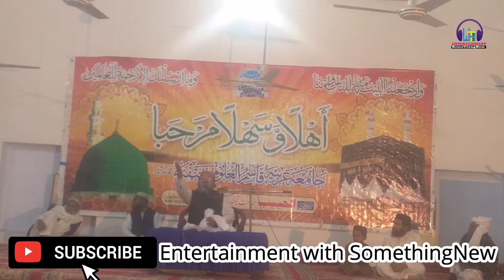Seerat.un.Nabi by Qari Muhammad Ibrahim | At Quaidabad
New Taqreer/ New Biyan

Jamia Arbiyah Qasim.ul.uloom Quaidabad

Program at Quaidabad
Distt Khushab

Entertainment with SomethingNew
Aamir Hayat Aamir

AttaUllah Bandialvi new program at Quaidabad Distt Khushab Punjab Pakistan

Tur Jawan Ik Waar Tay Mawa Labdia nai Heart Touching Kalam | Syed Aziz ur Rehman Shah | Quaidabad

Abhi Bedar hain Muslim ye Dunya ko Dikha Deinge New Kalam | Syed Aziz ur Rehman Shah At Quaidabad

Khuda ka khof || Beautiful Kalam about Corona Virus By Aamir Hayat Aamir || New Kalam 2020 || Naat